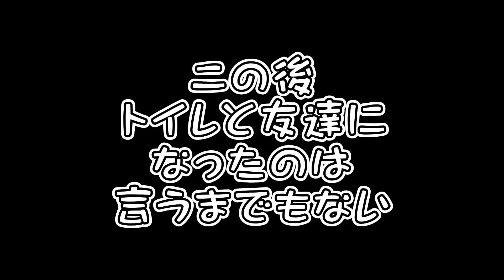【演技？】気になるからWASABIしよーっと！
カズーのWASABI動画がどうしても嘘臭いのでタムーが検証！！はたして結果はいかに！？